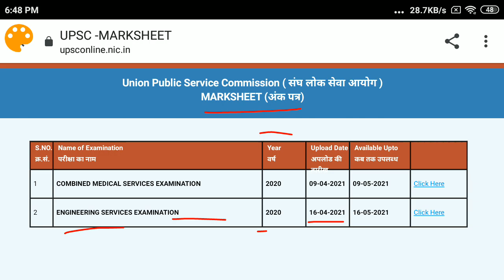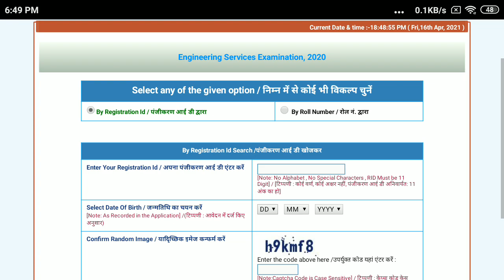UPSC ENGINEERING SERVICE EXAM 2020 MARKS OUT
link to check your marks:-